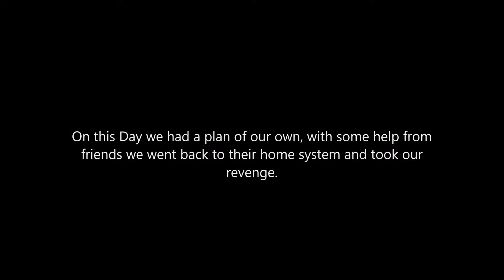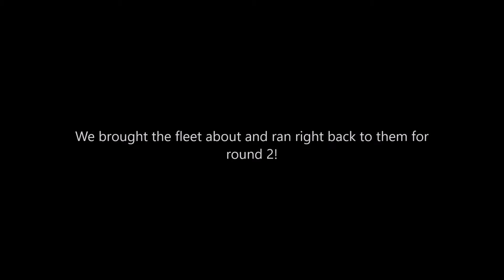XMETA VS Templis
Great Fight with a Great Corp, thanks to our Friends at Nuclear Shadow!